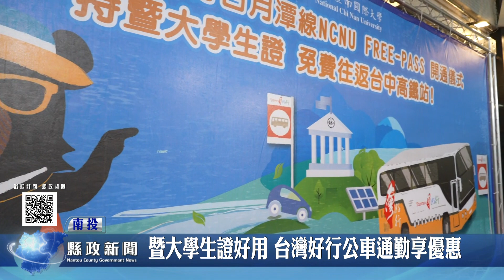暨大學生證好用 台灣好行公車通勤享優惠｜南投縣政新聞 2024.04.30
「最值得擁有的學生證只在暨大」，國立暨南國際大學由校長武東星帶領行政團隊在縣府一樓大廳辦理「Free-PASS 學生證搭乘南投好行公車免費往返高鐵台中站優惠方案」說明會。會中開箱全國最超值的Free-PASS 學生證，並轉交給暨大學生會長王宸浩，象徵優惠通學方案正式啟動，過程簡單隆重。